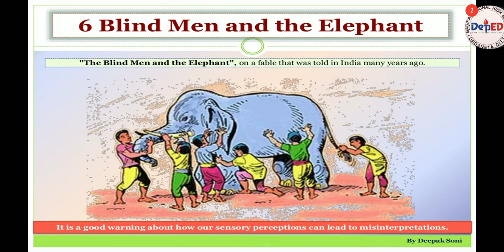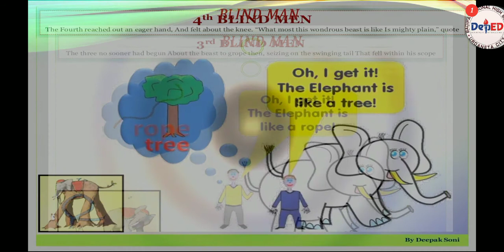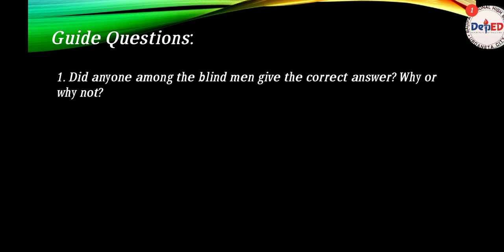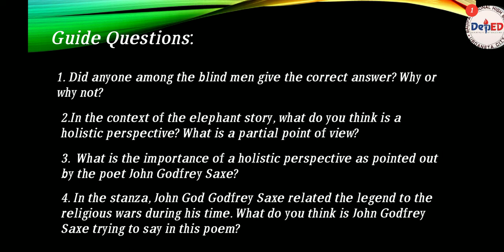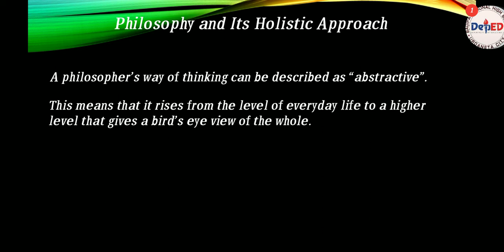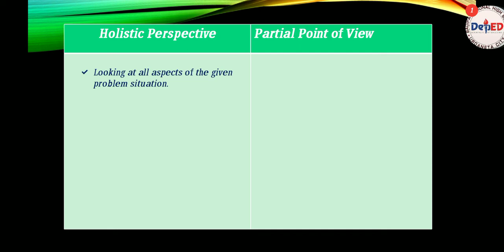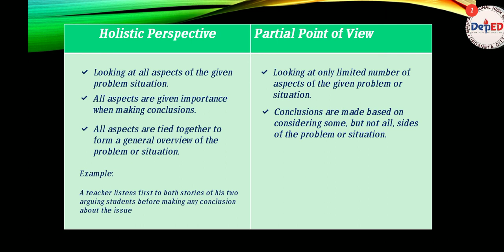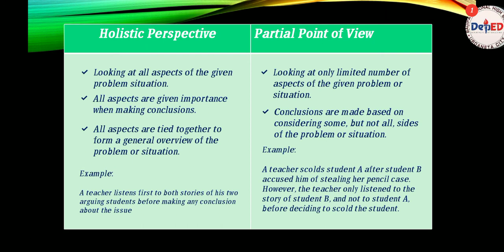Philosophy Module 1.1_The Difference Between Holistic Perspective and Partial Point of View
After watching this video, you will be able distinguish a holistic perspective from a partial point of view PPT11/12-Ia-1.1.